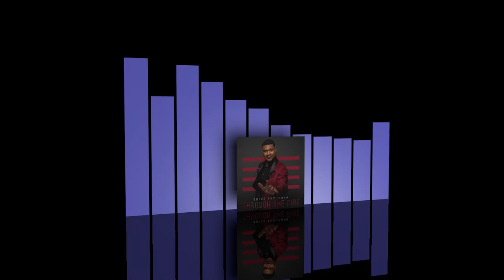Rufus Troutman - What would you give [2019]